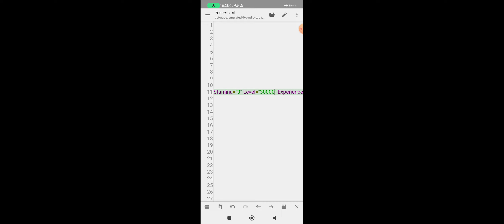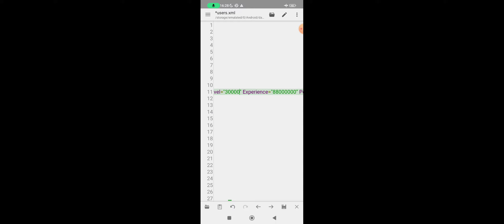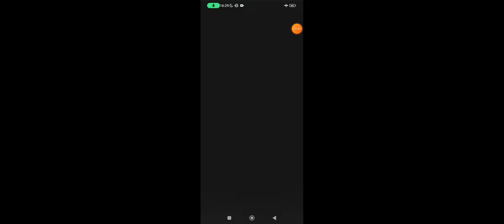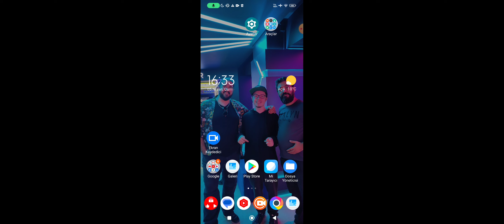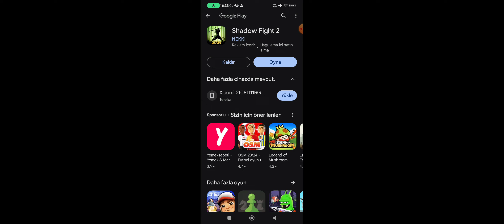Yeni Shadow Fight 2 2.36.5 Oyunun En Başı Güncel Mod Apk Kurulumu! %100 Çalışıyor!